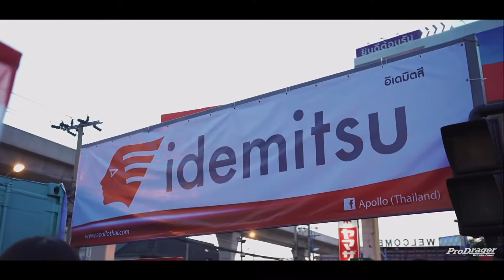Tofuya Meet 2020 Fast & Furious Thailand YouTube I SRT MEDIA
instaserhat